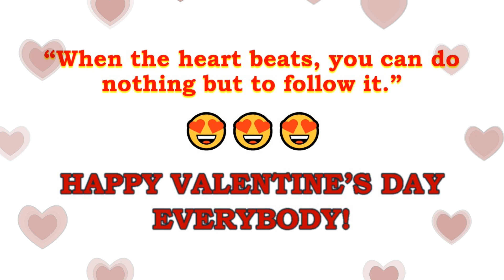Kapag Tumibok Ang Puso [Happy Valentine's Everybody!]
in the video:

Juris Ramirez
Gi-gi Valdehueza

Thanks to Viva Male Dancers  ;-)